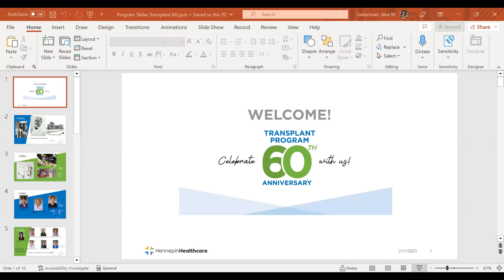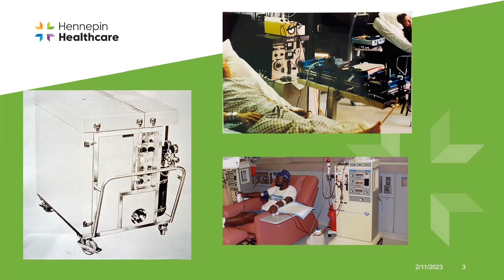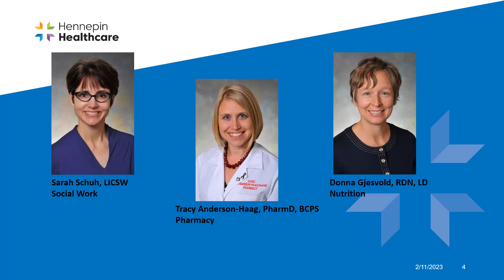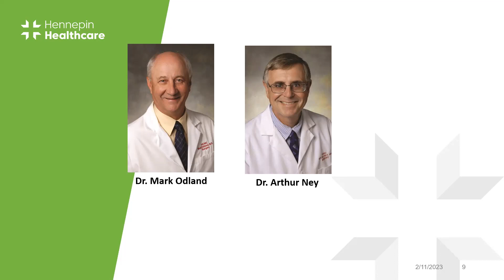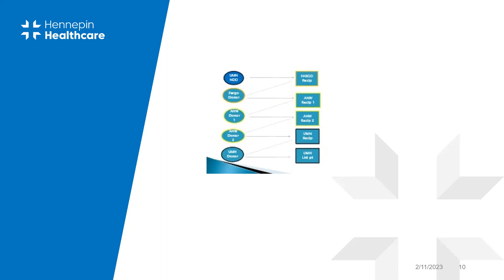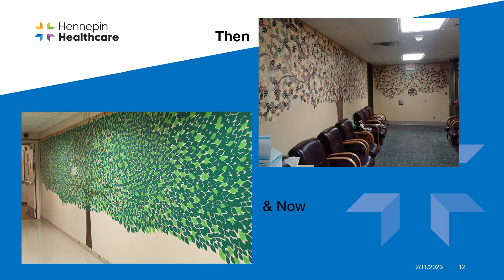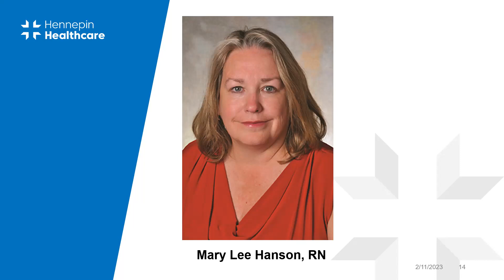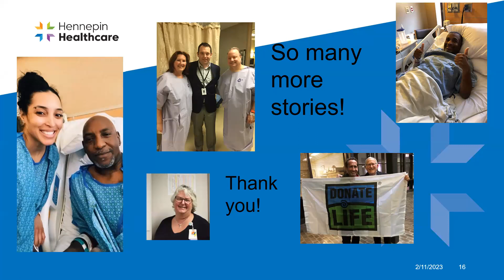Transplant Program’s 60th Anniversary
In February of 1963, Hennepin Healthcare's Kidney Transplant Program performed the first kidney transplant in the Upper Midwest. On February 11, 2023, patients, their families, donors, Transplant Program team members and friends came together to celebrate this history of innovative, lifesaving and life-changing care.

The program celebrated the 1,159 living donors who donated the gift of life, the 3,168 people who have received the gift of life over the 60 years of the program, and the multidisciplinary team—nephrologists, transplant surgeons, transplant nurse coordinators, social workers, dietitians, financial coordinator, transplant pharmacists, cardiology, infectious disease, chaplains, and psychology partners—who make these life-saving donations possible.